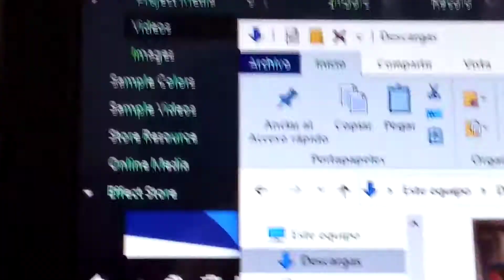2 de abril de 2022(4)